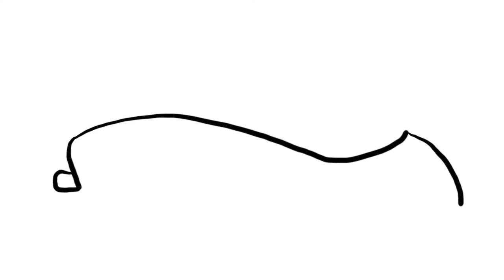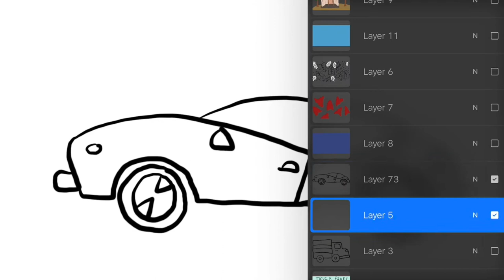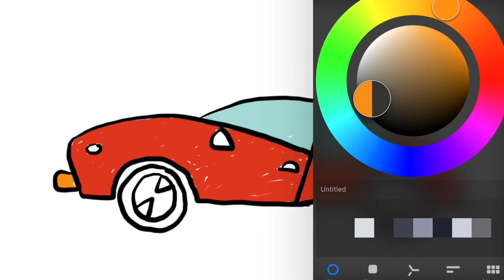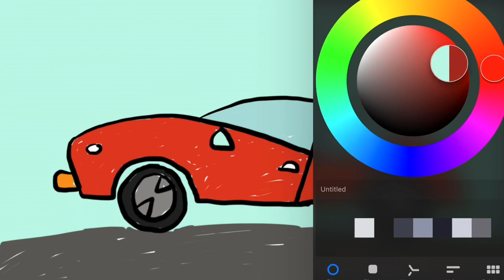Menggambar Kendaraan Mobil Ferari untuk Anak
Hey kali ini kita belajar Menggambar & Mewarnai Kendaraan roda empat mobil mewah ferari lamboegini dengan ipad bersama anak-anak TK A & TK B. Ayo ajak anak-anak yang lain untuk bergabung untuk belajar menggambar & mewarnai.